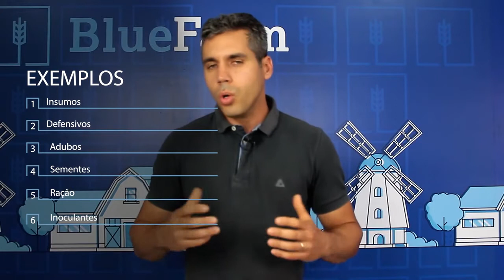Custos Fixos e Variáveis no Agronegócio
Você sabe reconhecer quando um Custo é Fixo ou Variável? Você sabe o que determina essa classificação? E para que serve? Entenda tudo isso e um pouco mais sobre estruturação de custos, uma área muito importante para a gestão profissional de seu negócio rural.

Esse é um tema importante que nosso convidado e parceiro Túlio Lelis, do @canalbluefarm gravou.
Confira esse conteúdo cheio de informações que preparamos para você, produtor rural.

🔴 Tenha até 150 mil reais em 24 horas liberado sem projeto técnico. Solicite já seu